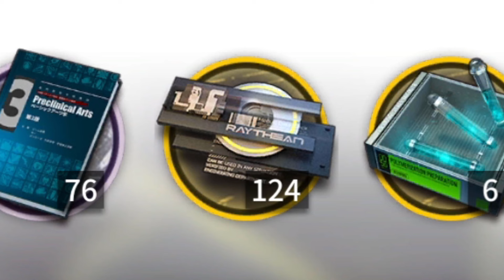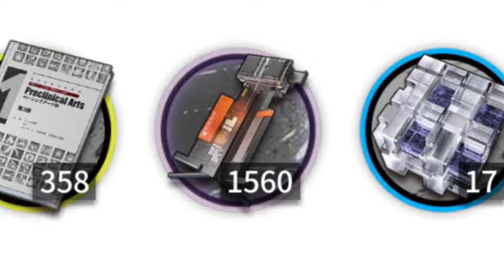Module Material Packs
Buy buy buy